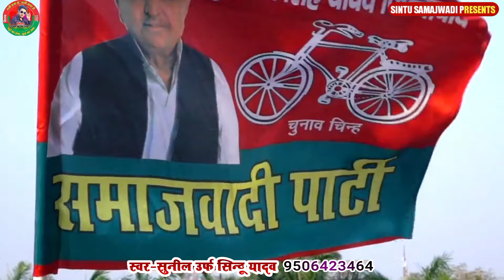Video | जितब चाहे हारब वोट साइकिल पर मारब || Sunil Urf Sintu Yadav || Samajwadi Party Song 2024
⭕Sintu Samajwadi Presenting Samajwadi Party Song 'Jitab Chahe Harab Vot Cycle Par Marab' By Sunil Urf Sintu Yadav.

👉Album :- जितब चाहे हारब वोट साइकिल पर मारब
👉Song :- Jitab Chahe Harab Vot Cycle Par Marab
👉Singer :- Sunil Urf Sintu Yadav
👉Lyrics :- Shailesh Yadav
👉Video Edit :- Vishal Yadav
👉Label :- Sintu Samajwadi
👉Digital :- Music Ten LLC